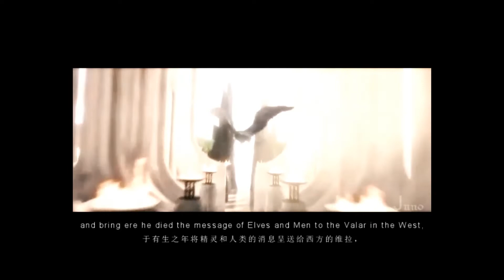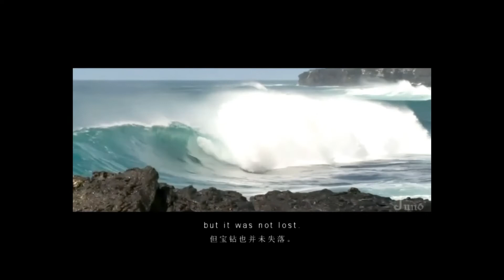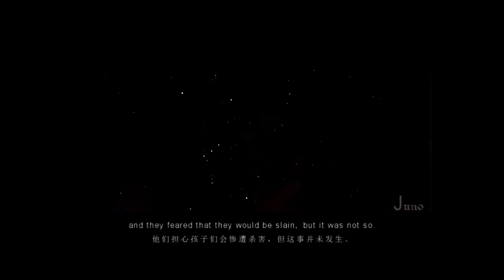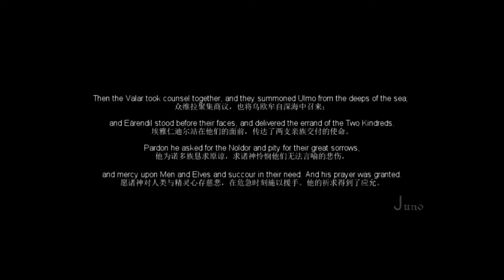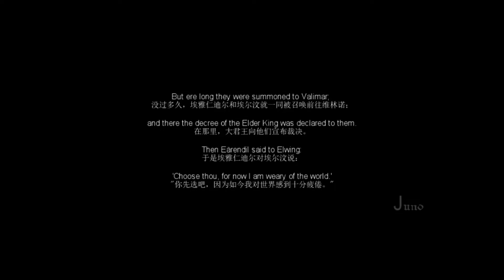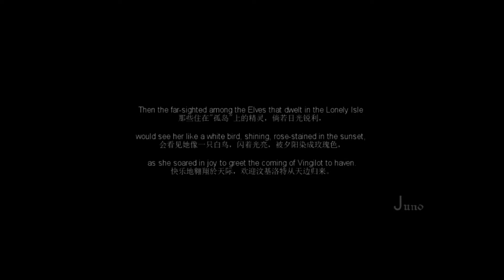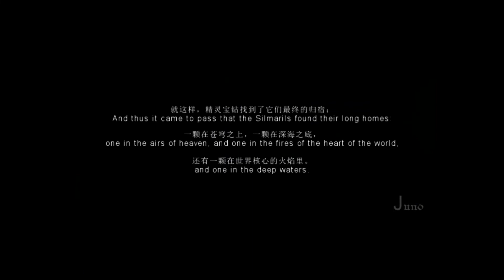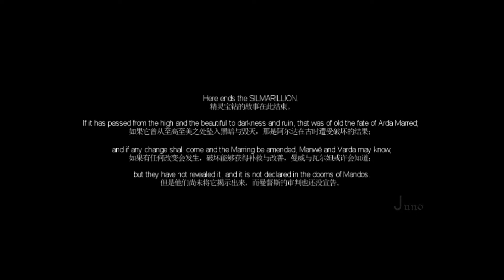Silmarillion Fan Movie - STARLIGHT (Elrond & Elros & Elwing & Earendil)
A fanmade movie depicting the story of Elwing, Earendil, Elros and Elrond as told in the Silmarillion. From Dior Eluchil's return to Doriath to the War of the Wrath and its aftermath.
[PLEASE WATCH WITH CAPTIONS ON]

Re-posted with permission! This video is not mine.
There are about 50 seconds of visual content that YouTube I had to remove/blur out due to copyright reasons.

If you like this video, consider going to watch the full original and support the creator: